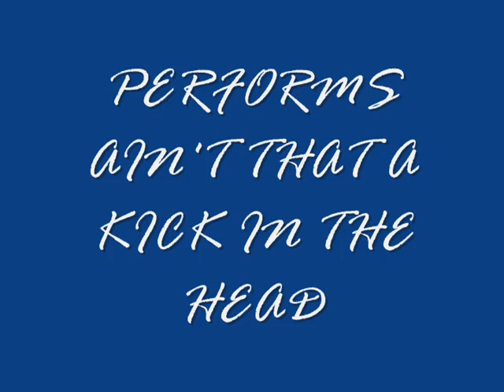Laurelhurst Kick 0001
THE PROVIDENCE STAGE BAND PLAYS LAURELHURST PARK AUGUST 2012
KEN WILLEFORD SINGS "AIN'T THAT A KICK IN THE HEAD". ENJOY!